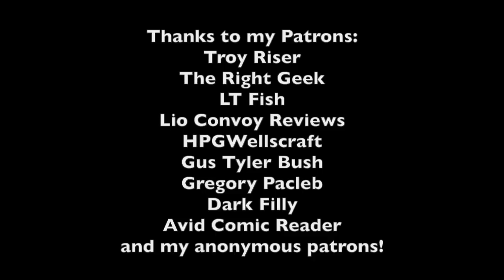Unlike Susie, Ralsei Admires You For Walking Slowly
This is raw footage for my completionist walkthrough video. I want people to be able to see footage to prove everything I'm talking about is in-game.

I drew the thumbnail. Follow me on deviantART